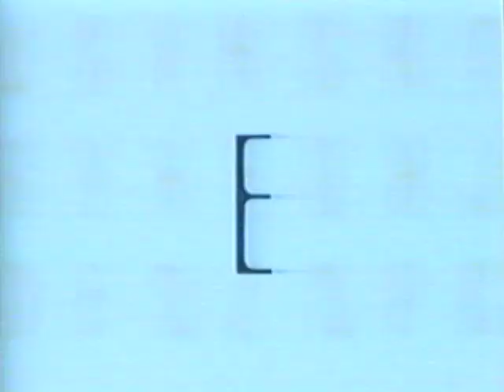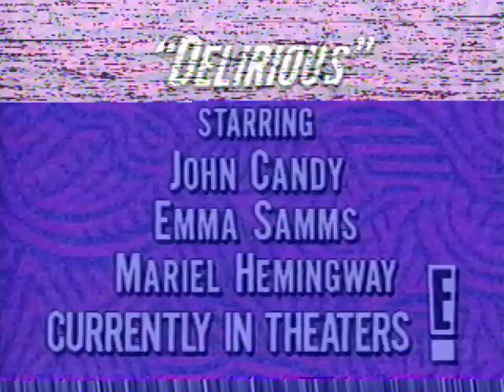E! Doc Hollywood Segment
Segment primarily featured on director